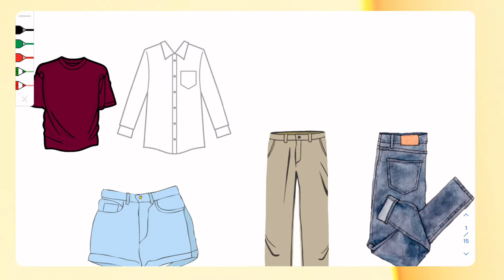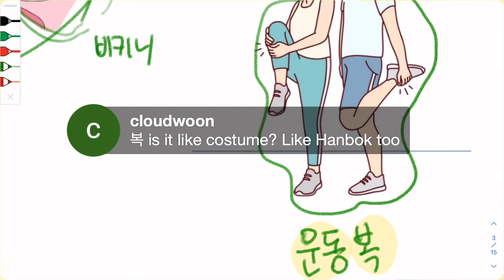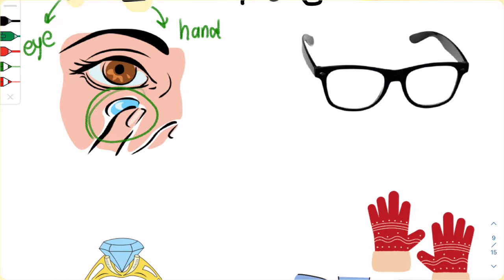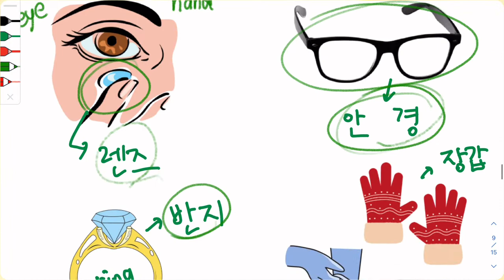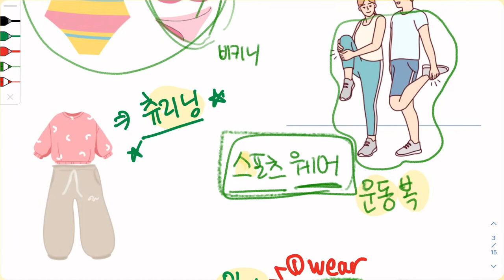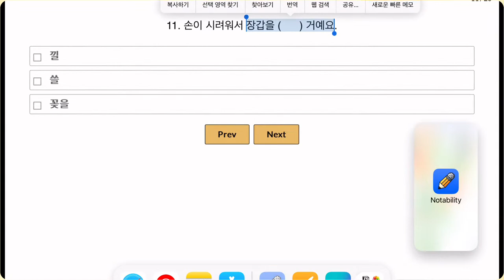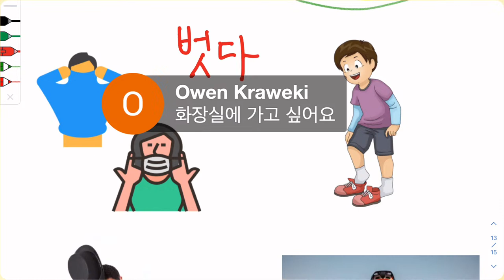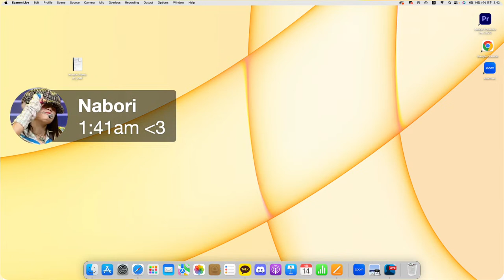"Wear" and "Take off" in Korean | Vocab Class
Time Stamp
00:00 skip (microphone issue)
05:12 입다, clothing items
16:10 Sentence Making Practice
30:51 신다, shoes, footwear
40:20 얼굴(face), 머리(hair) wear
44:43 귀(ear), 눈 (eye), 손(hand), 팔(arm), 목(neck), 허리(waist) wear
01:02:38 가방(bag) wear
01:05:08 화장(makeup) wear
01:12:16 Quiz (#1~#18)
01:26:31벗다, 빼다, 풀다 (take off)
01:30:58 Quiz (#19~#23)
01:34:30 exchanging goodbyes & love

Thanks for learning Korean with me!💗

Love,
Vicky